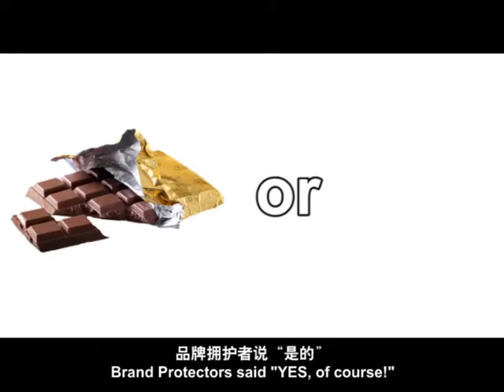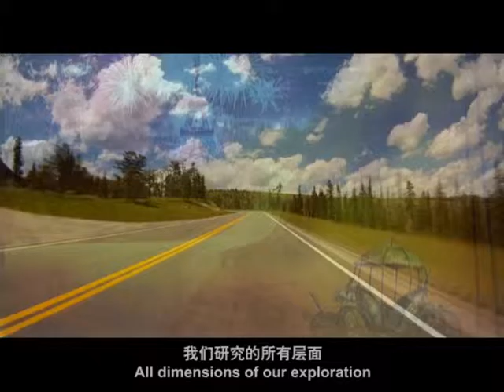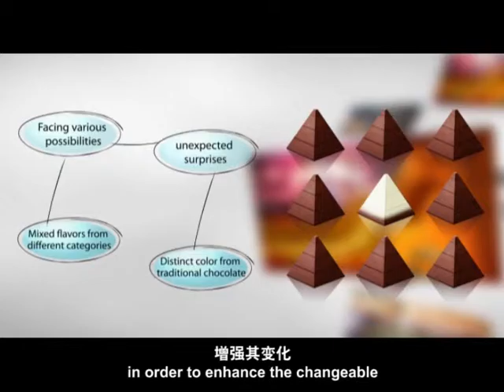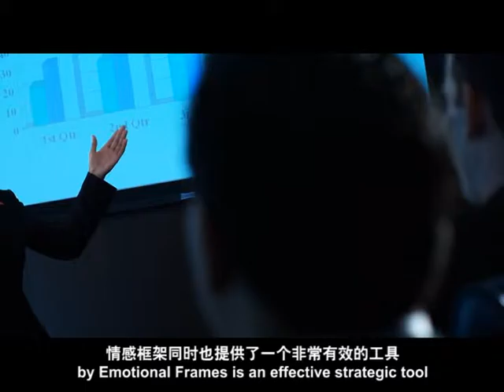Innovation & NPD - Developing Chocolate Snack Product along Subconscious Frames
A case study on using Emotional Experience differences as activated by shape and texture differences - psychological frames and metaphoric associations proved to be of tremendous value in this innovation project.